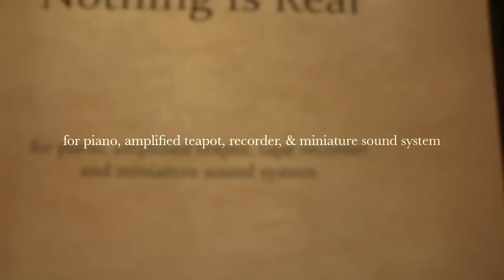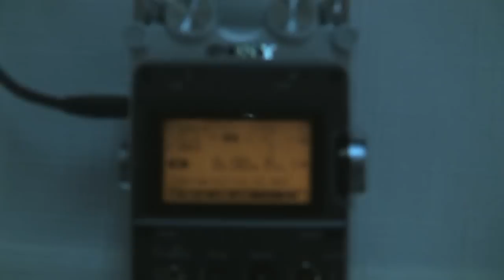Alvin Lucier: Nothing is Real for piano, amplified teapot, recorder, & mini-sound system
I am playing this ethereal and subtle work on my 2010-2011 recitals.  I filmed my last performance in October, however, the technical challenges of playing and recording in addition to getting the amplification right were too great.  So I restaged a recording in the chapel at Loyola High School, Los Angeles, where I teach.

A few words of unsolicited advice for others wanting to play this piece:

I spent quite a bit of time experimenting with different speaker/teapot combinations to find a pair that best expressed the harmonics.  As a general rule, I found that the rounder teapots worked best, but they tend to have small lids, making it difficult to get the speaker inside.

I used Blu-Tak to affix the speaker to the bottom of the pot.  For this particular pot, the spout was too small to get the plug through, as well.  So I had to cut the wire, thread the line through the teapot, then reattach it to another line.

I have tried several different mics to amplify the pot, too.  Generally, small diaphragm condensers work best.  I had many problems, however, with feedback.  For this video, I used a Shure SM58 directly into a powered JBL speaker.  The very good off axis rejection of this mic eliminates feedback, but it is not very sensitive.  For the recording, I placed a portable Sony recorder close-by and mixed it into the soundtrack as best I could with iMovie.

I will be performing the work again in November.

According to Lucier:

In the Spring of 1990, Aki Takahashi asked me to write an arrangement of a Beatles song for her. She had just finished recording the complete piano music of Satie for Toshiba-EMI, the success of which had prompted them to ask for a collection of Lennon and McCartney tunes. She agreed, on the condition that she could invite composers of her own choosing to write the arrangements.

Not wanting to pin myself down to a specific song, memory or feeling, I asked her to choose one for me. She selected Strawberry Fields Forever. When I asked why she chose that particular song, she replied that the line, "nothing is real," reminded her of my music.

During this work, fragments of the melody are played and sustained as clusters. The performance is recorded on a cassette tape recorder. After the last fragment has been played, the tape is rewound and played back through a small loudspeaker hidden inside a teapot.

During the playback, the lid of the pot is raised and lowered, changing the resonance characteristics of the pot. Twice during the performance the pot itself is lifted off the lid of the piano, causing the resonances to disappear completely.

Nothing Is Real was commissioned by Toshiba-EMI Ltd., Japan, and is included on their Eastworld Compact Disc, TOCE-6655, HYPER BEATLES 2. It was written expressly for Aki Takahashi.
- Alvin Lucier

Video performance of Phyllis Chen playing Nothing is Real

Margaret Leng Tan plays Nothing is Real on the Other Minds website.  Also hosted on the internet Archive.

Student and educator use for curriculum-based instruction and portfolio